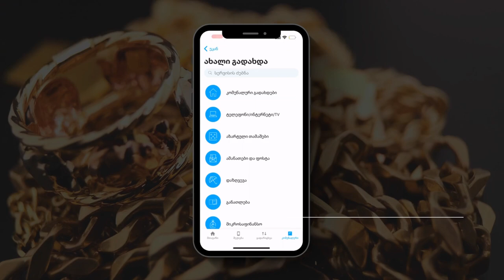სესხზე თანხის გადახდა თბს ბანკით